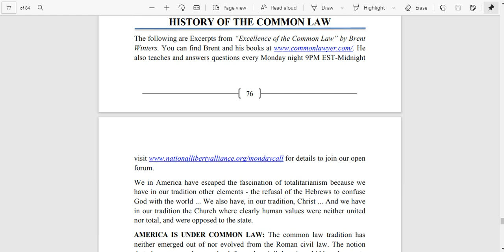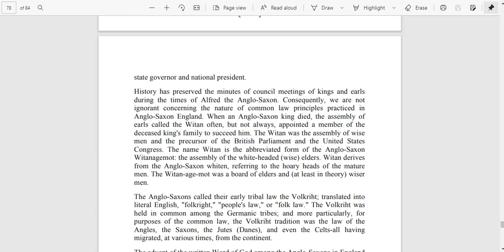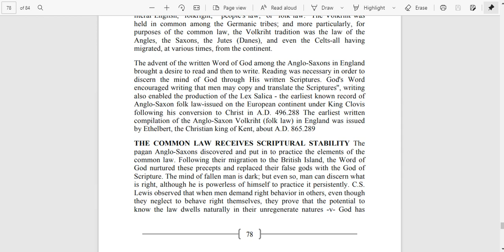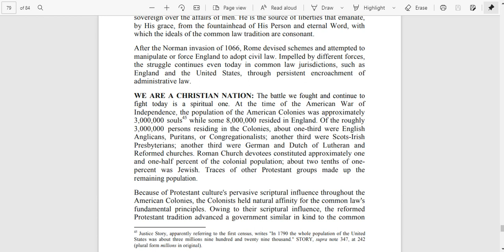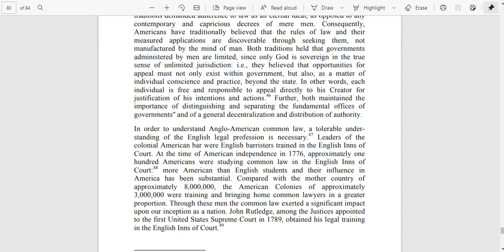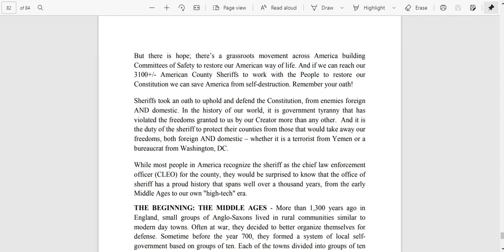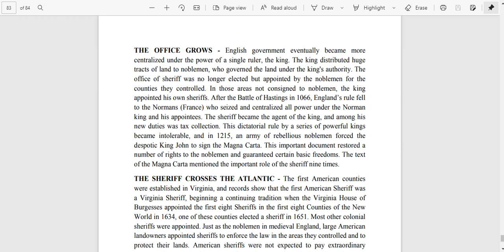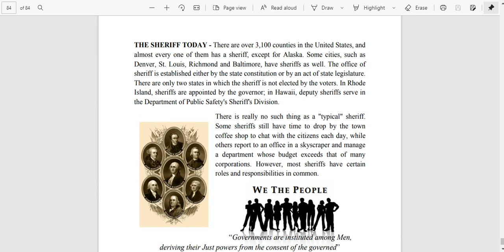reading the sheriffs handbook pt7